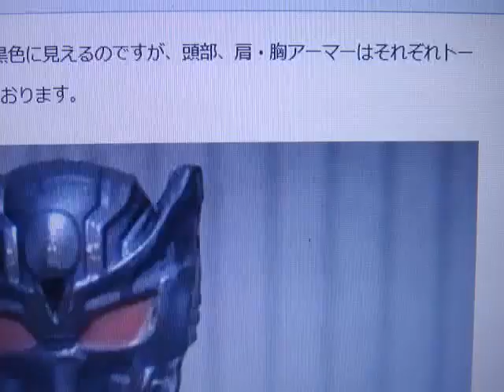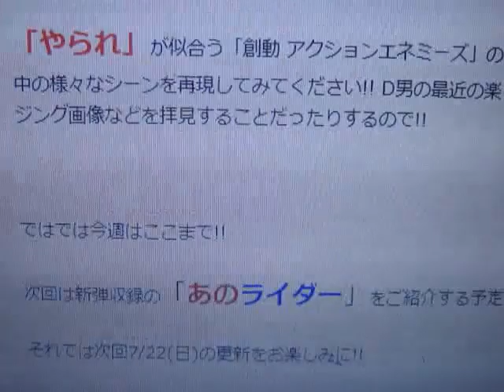今週のビルドラボはネビュラヘルブロスと西都と北都のスーツタイプのガーディアン 仮面ライダービルド レビュー